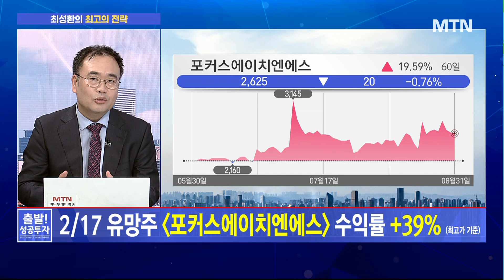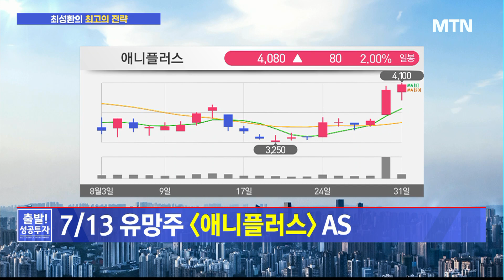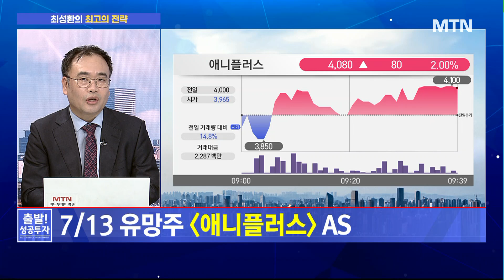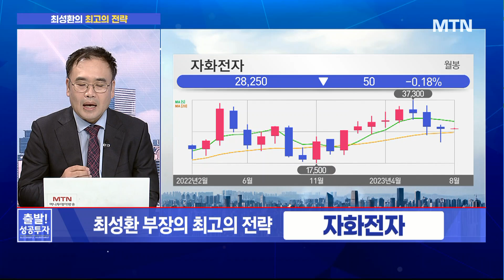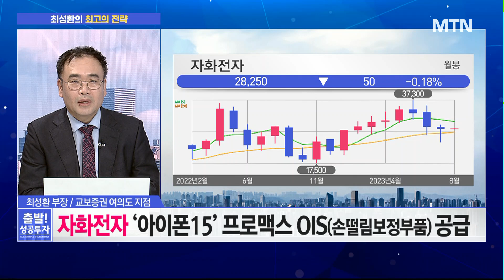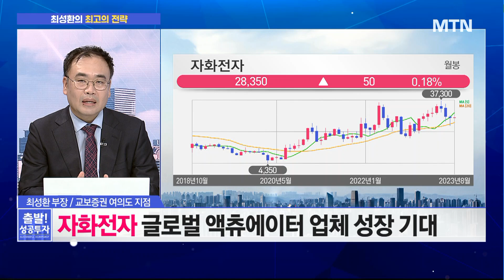[최성환의 전략] '자화전자' 아이폰15에 자율주행도 얹었다! / 머니투데이방송 (증시, 증권)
08/31 출발! 성공투자